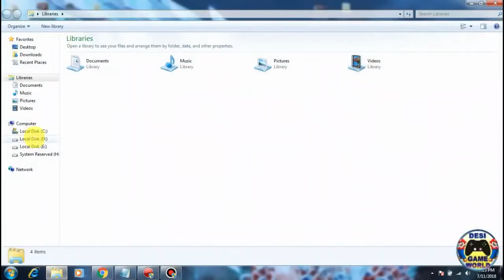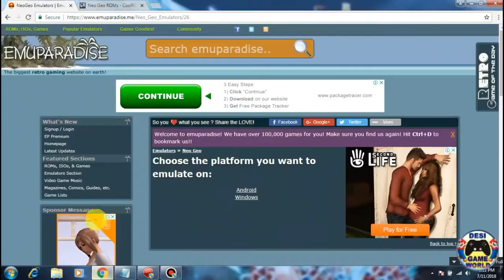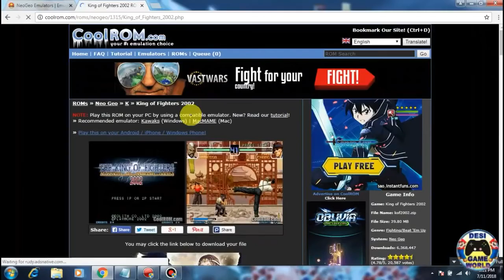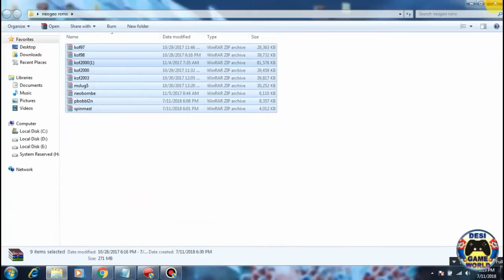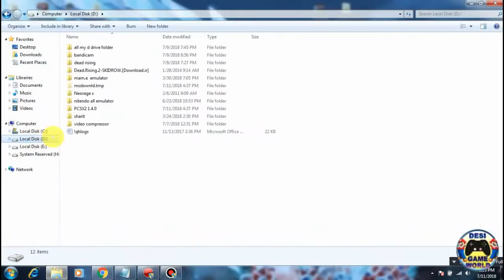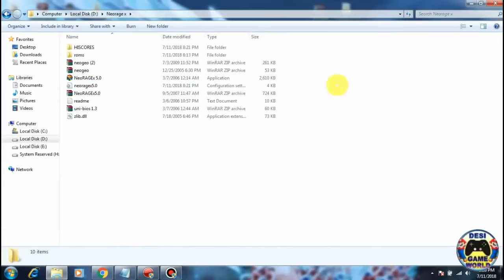NeoRAGEx 5.0 Free Download 2020 crack for MS Win For Free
Hello guys
Today in this video I will show you how to download neogeo emulator (NeoRAGESx 5.0) and play best neogeo game on window must watch.